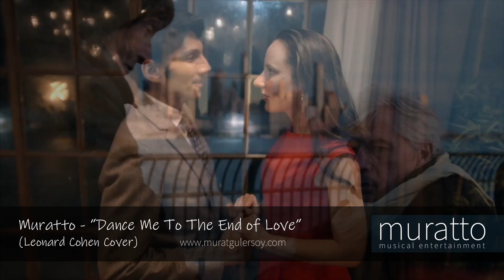Muratto - Dance Me To The End of Love (Leonard Cohen Cover)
Dance Me To The End of Love (Leonard Cohen) Cover by Muratto